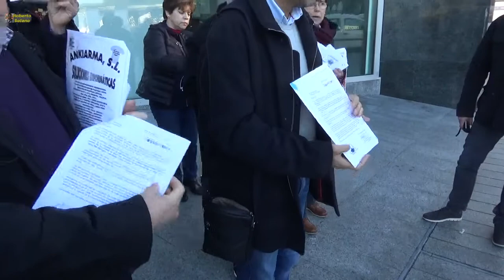Entrega de petición sobre la AP9 en la Xunta De Galicia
Vigo, 18/01/2018. Los representantes de los vecinos de Chapela y Teis, entregan un escrito en la Xunta de Galicia, y posteriormente dan una rueda de prensa frente al edificio.